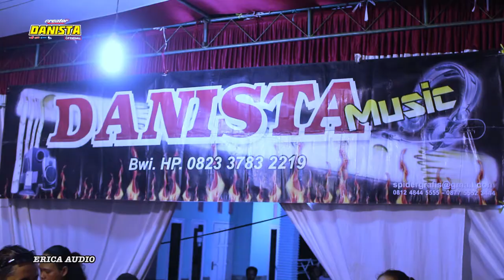LAUT - ARLINDA ARISANDI // DANISTA MUSIC Live In Karetan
Tittle Laut
Song Writter  Doel Sumbang
Arts. Arlinda Arisandi
Danista Music Live In Karetan
Erica Audio
Master Prod. Rendra Studio One ( 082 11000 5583 )
Pimpro. Mbh. Sutar Suling ( 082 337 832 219 )

Thank's To
Studio One
Dika Cemetuk

Lyiric''
LAUT

bintang bintang di atas laut
sebagian terang sebagian redup
sama sama kelap kelip

awan awan di atas laut
sebagian hitam sebagian putih
sebagian kelabu

begitu rinduku pada perempuanku
yang ku cumbui di pantai ini waktu itu
sekarang dia pergi meninggalkan aku
membuatku terguncang hilang keseimbangan
bagai sampan nelayan yang dihantam badai

burung burung di atas laut menari nari
mereka tak mengerti suasana hati

sebagian kelabu